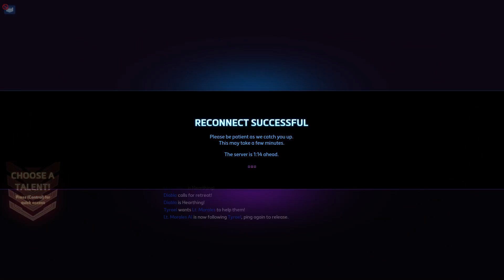Friends of the Strom